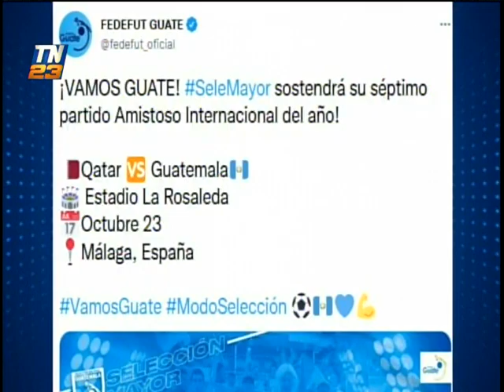Detalles de lo que será el amistoso entre Guatemala y Qatar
Federación dio a conocer que el séptimo partido amistoso del año se jugará el 23 de octubre.

Esta será la primera vez que la selección mayor juegue en territorio español.